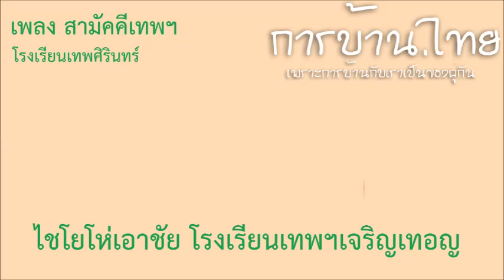สามัคคีเทพฯ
เพลงเชียร์ โรงเรียนเทพศิรินทร์